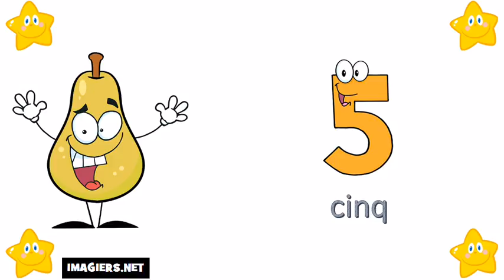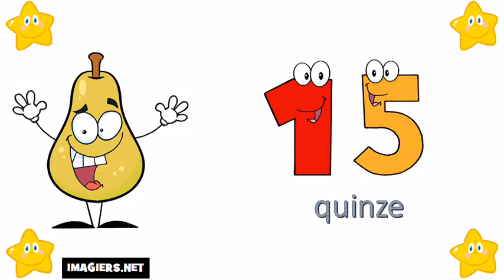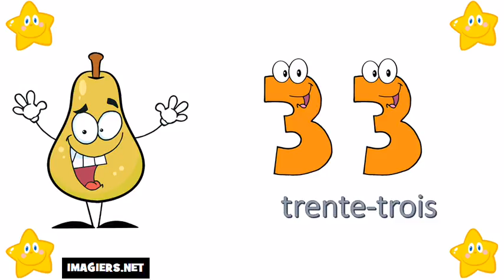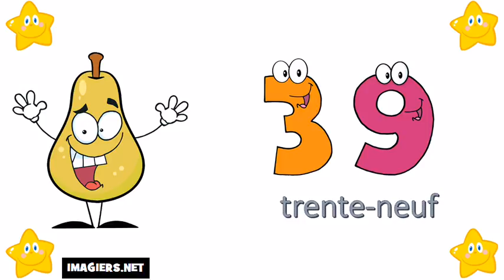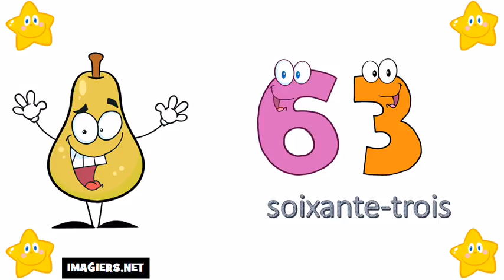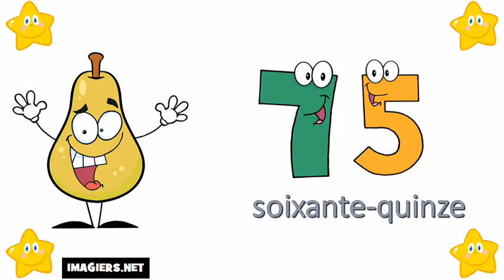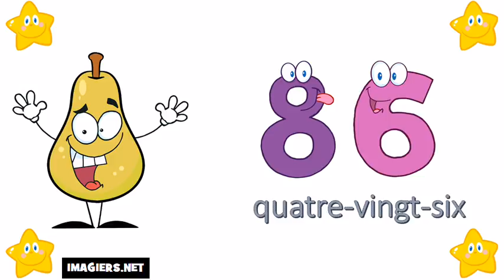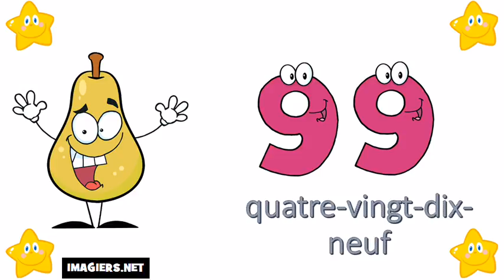फ्रेंच संख्या # से 0 100